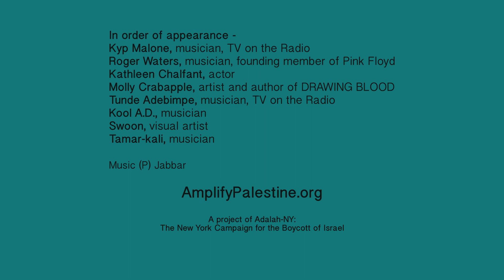Prominent Artists Endorse the Cultural Boycott of Israel